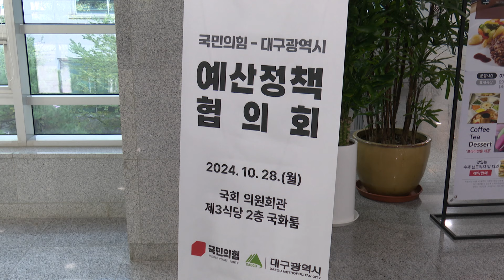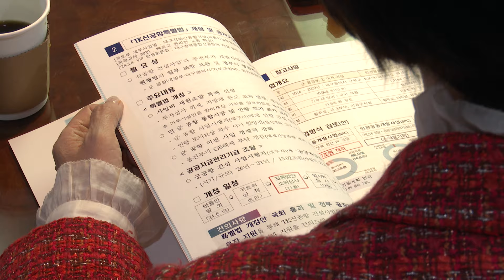[대구시(시장 홍준표)]241028 대구광역시-국민의힘 예산정책협의회 SK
241028 대구광역시-국민의힘 예산정책협의회 SK